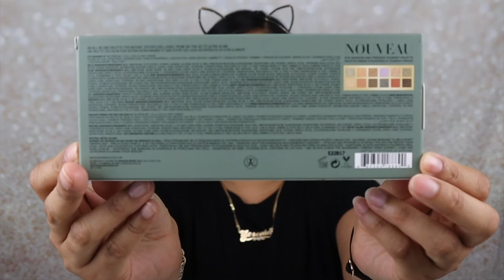Anastasia Beverly Hills - Nouveau Palette - Pop of Purple Tutorial & Mini Review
Hi Beauties!

Welcome back to another video. Today I'll be playing with the newest eyeshadow palette from ABH, which is the Nouveau. I bought the palette from Sephora and retails for $55. I believe they had a price increase in their products. Their eyeshadow palettes usually fell in the range from $42 - $45. Well, I hope you enjoy the look! Stay safe and I'll catch you on the next one =)

Products Mentioned:

EYEBROWS:
ABH Brow Wiz - Ebony
ABH Dual Powder - Ebony
NYX Cosmetics The Brow Glue

EYES:
MAC Paint Pot - Soft Ochre
ABH Nouveau Palette
Essence Super Precise Eyeliner - Black
L'Oreal Carbon Black mascara
L.A. Girl Shockwave Neon Eyeliner - Vivid
Tresluce Beauty Ilusion Premium Lashes - Deseo

FACE:
One/Size Secure The Blur Primer
Maybelline Matte + Poreless - 312 Golden
ABH Magic Touch Concealer - 10
Dermablend Loose Setting powder - Translucent
Charlotte Tilbury Cream Bronzer - 02 Medium
Fenty Beauty Sun Stalk'r Instant Warmth Bronzer - I$land Ting
Pat McGrath Celestial Odyssey Divine Blush + Glow Trio - Light
NYX Lip Liner - Nude Truffle
Tarte Maracujá Juicy Lip Plump - White Peach

I N S T A G R A M: Glam_Yesi
S N A P C H A T: Glam_Yesi

♪ Balloon (Prod. by Lukrembo)